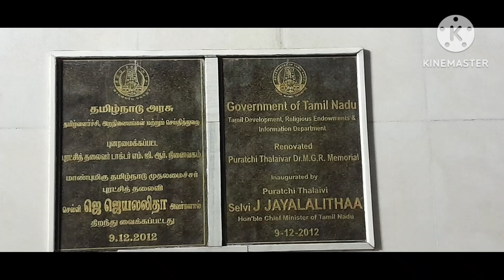Chennai Marina Beach Evening View - 2024/ Chennai Marina Beach EveningMarket - 2024/ TravelWithSoma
Chennai Marina Beach Evening View - 2024/ Chennai Marina Beach Evening Market View - 2024/ Travel With Soma/ Chennai Marina Beach Travel Vlog - 2024/ Chennai Vlog/ Chennai Vlog - 2024/Marina Beach

Date: 12/08/2024(Evening)

Hello friends 👋
Few days ago we are going Chennai Marina Beach. So, I captured some beautiful pictures and Video. I hope you enjoy my video.